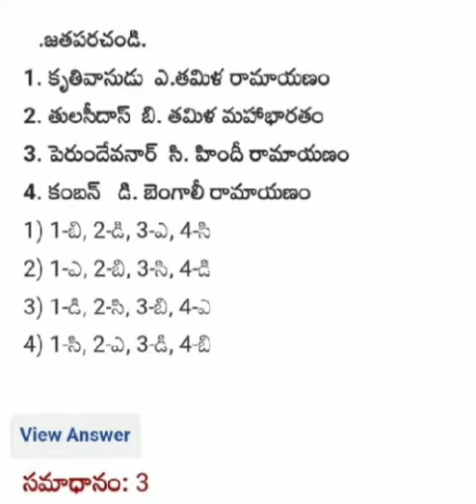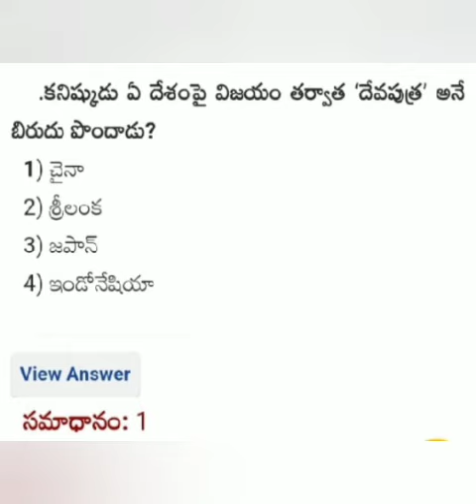కాశ్మీర్ అక్బర్ అని ఎవరిని పిలుస్తారో మీకు తెలుసా! 🤔